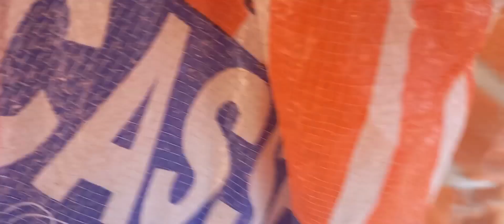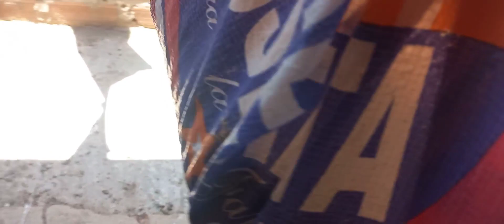Enseña a comer Cebada en tú proyecto de gallinas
¿Qué es un pollo criollo mejorado?
Este concepto surge al realizar un cruce de un pollo de engorde de doble pechuga fértil con gallinas criollas, estos pollos son utilizados para doble propósito (carne y huevo), el tiempo de crianza de este pollo va dependiendo del propósito para el que lo destinen.